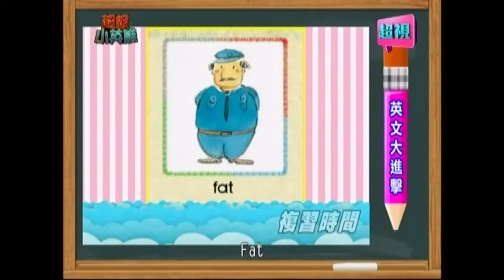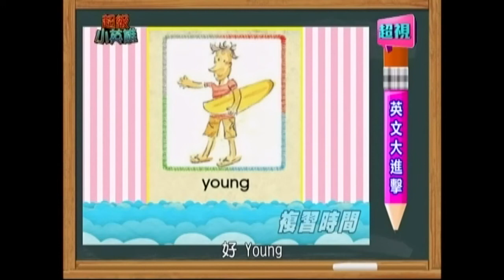1102 英文大進擊 超視《超級小英雄》 part1/5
本週的『英文大進擊』要教孩子有關高、矮、胖、瘦的英文單字，輕鬆好記又好學喔！
音樂開發珮珮老師跟佩岑老師，用音樂兒歌跟圖片激發孩子的音樂聯想力，用節奏來練習孩子的專注力！
藝術心理開發小婉老師，透過兒童心理測驗的方式，帶領小朋友自己了解自己內心最擔心跟害怕的事情！
親子瑜珈邱寶慧老師，要教爸爸、媽媽跟寶貝增加記憶力的互動瑜珈喔！
更多精彩的內容，都在超視週日早上十點由利霏、可藍姐姐主持的超級小英雄！
一個以全腦開發、情緒品格，以及親子教養議題為主軸的親子共學的節目。
透過節目中的遊戲互動、親子對談，促進爸爸媽媽跟孩子之間的關係能更加緊密，也增進親子之間的了解。
超視33頻道 每週日早上10點首播 隔週六早上8點重播 。